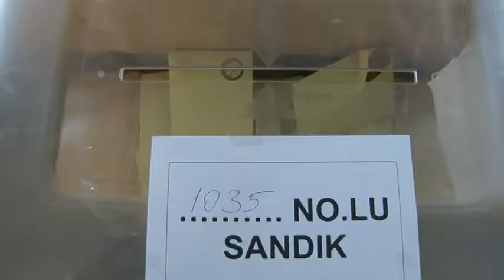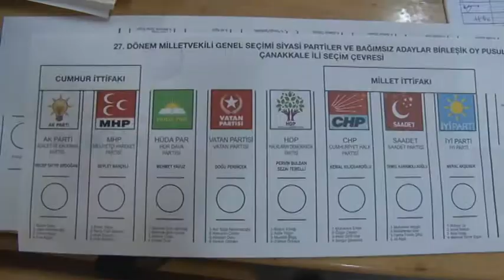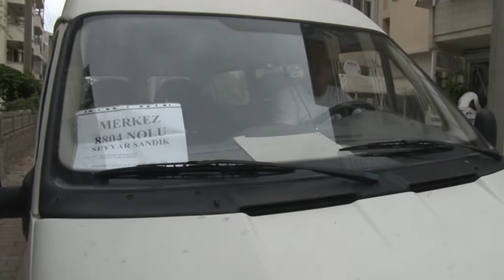Çanakkale’de Cumhurbaşkanı ve 27. Dönem Milletvekili Genel Seçimi için oy verme işlemi devam ediyor